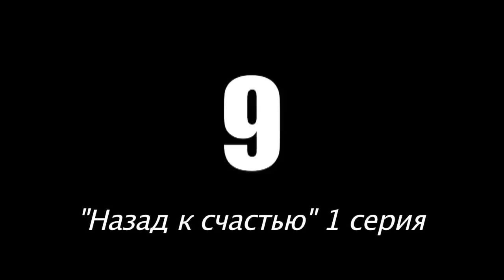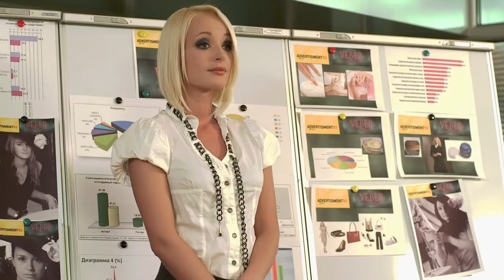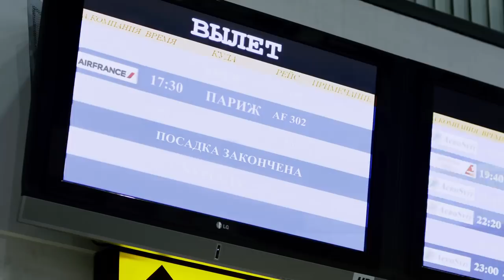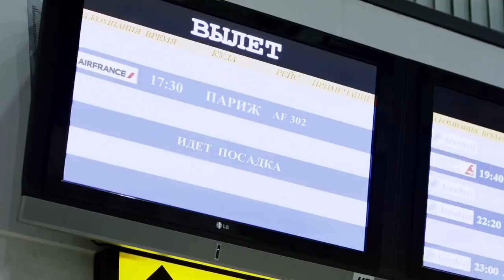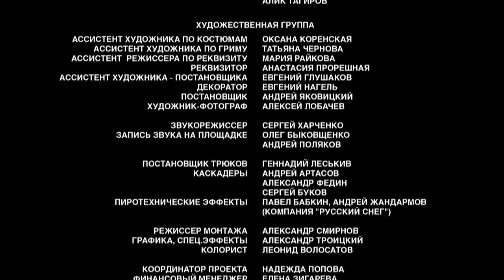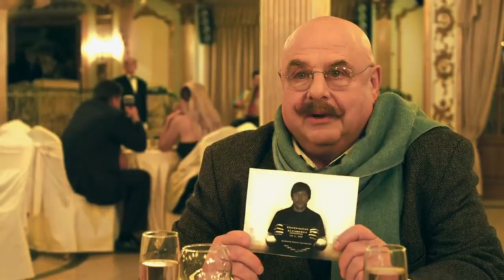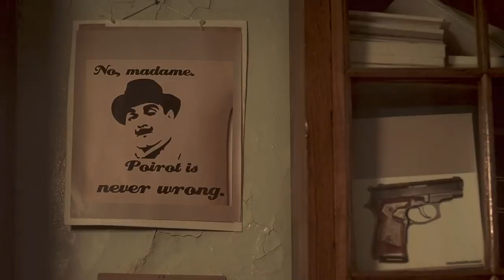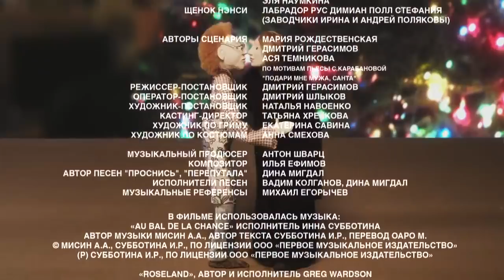ЭТА МЕЛОДРАМА ЗАДАВИЛА ВСЕХ! *НАЗАД – К СЧАСТЬЮ, ИЛИ КТО НАЙДЕТ СИНЮЮ ПТИЦУ* Русские мелодрамы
Даже дети знают, что в Новый год могут произойти самые необычные, самые невероятные события, могут исполниться самые заветные желания. Только Маша не верит в чудеса. Она давно привыкла надеяться только на собственные силы. 31-го декабря, в канун Нового года, и к тому же - в годовщину знакомства с любимым человеком - Сергеем – у Маши как раз назначена презентация ее рекламного проекта. Проекта, от которого зависит ее дальнейшая карьера. Но, как это часто бывает, неприятности начинаются с самого утра. Соседка сверху снова устраивает в машиной квартире потоп. В подъезде ломается лифт. Наконец, Феликс, директор рекламного агентства, в котором работает Маша, обманом отбирает проект, над которым она трудилась несколько месяцев...